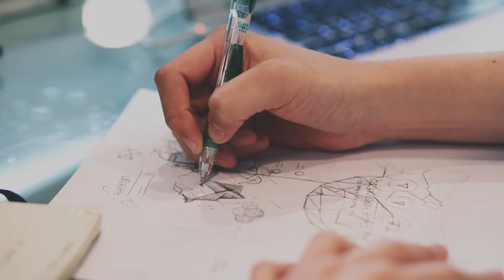Man Drawing on a Piece of Paper - Free Stock Creative Commons Video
Free video that you can use for any personal and commercial purpose about Man Drawing on a Piece of Paper.